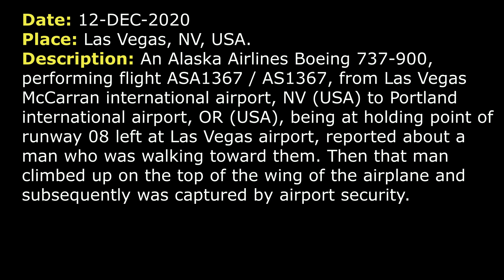Man WALKED on the WING OF THE AIRPLANE | Las Vegas McCarran international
THIS VIDEO IS A RECONSTRUCTION OF THE FOLLOWING SITUATION IN FLIGHT:

12-DEC-2020. An Alaska Airlines Boeing 737-900, performing flight ASA1367 / AS1367, from Las Vegas McCarran international airport, NV (USA) to Portland international airport, OR (USA), being at holding point of runway 08 left at Las Vegas airport, reported about a man who was walking toward them. Then that man climbed up on the top of the wing of the airplane and subsequently was captured by airport security.

PART OF TEXT VERSION OF COMMUNICATIONS (Read if subtitles in video were fast):

COMMENTS: An Alaska Airlines Boeing 737-900, flight ASA1367 / AS1367, to Portland international was on Taxiway A8 and was ready for Departure from runway 08 left.
ASA1367: For ASA1367, we got a guy out here on A8, on the south side of the runway, 08L.
TOWER: 1367, say it again.
ASA1367: Do you see this guy right here at intersection A8 between the runway. He’s now entering the runway and walking towards there…
TOWER: 1397, no, I don’t see, I’m looking. Hold short of RW 08L at A8.
ASA1367: Holding short, he is off of our nose in about 300 yards.
ASA1367: And he is on the runway.
TOWER: Is he walking towards you, Alaska?
ASA1367: Yes, he is. He is in the middle of the runway.
TOWER: ASA1367, you are cleared to do whatever you need to do. If you wanna get on the runway or taxi away from this individual, that’s approved.
ASA1367: We’re not gonna do that. We’re gonna wind up and shut down the motors. He’s running on us right now. We need security out here.
TOWER: SWA4712, contact Departure.
SWA4712: Departure, for SWA4712, we didn’t see him when departed.
TOWER: SWA4712, roger, contact departure, thank you.
SWA4712: Thank you.
TOWER: We’re gonna have vehicle there in about 1 minute.
ASA1367: And guys, he’s directly to the left of us right now, right next to the airplane.
TOWER: We see him, there is a vehicle on his way.
SECURITY: And air traffic control, have that aircraft, it’s shut down its engines. He’s trying to climb up on the wing.
TOWER: ASA1367, shut them down.
ASA1367: Our motors are already shut down.
TOWER: Thank you.
SECURITY: Cabin aircraft, shut down the engines. He’s going on top of the wing. He appears to be drug or under [unclear].
 ASA1367: Yeah, from ASA1367, out motors are shut down.
TOWER: Low enforcement are on the way about…minute, 45 seconds, 45 seconds.
COMMENTS: Subsequently that man was captured.
COMMENTS: That’s all. If it’s clear for you what isn’t clear for me, write in comments. Thanks.

HOW I DO VIDEOS:
1) I monitor media, airspace, looking for any non-standard, emergency and interesting situation.
2) I find communications of ATC unit for the period of time I need.
3) I take only phrases between air traffic controller and selected flight.
4) I find a flight path of selected aircraft.
5) I make an animation (early couple of videos don’t have animation) of flight path and aircraft, where the aircraft goes on his route.
6) When I edit video I put phrases of communications to specific points in video (in tandem with animation).
7) Together with my comments (voice and text) I edit and make a reconstruction of emergency, non-standard and interesting situation in flight.